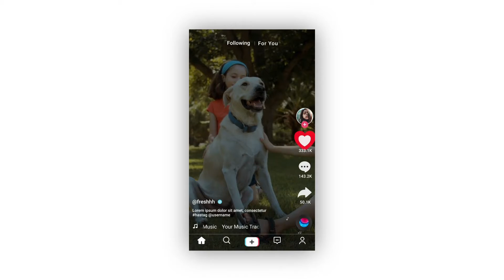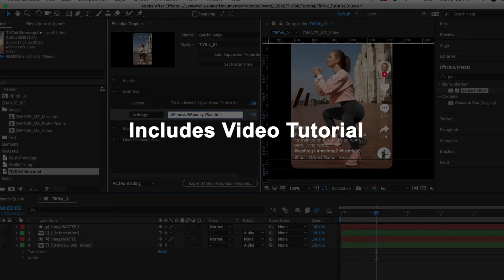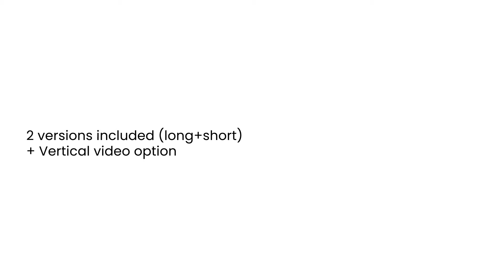Tiktok After Effects Templates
Are you a TikTok Creator? Then this template is just for you!